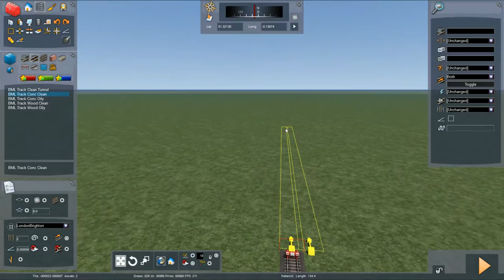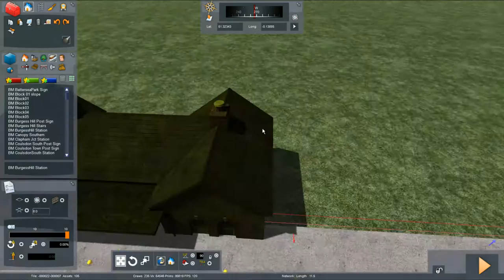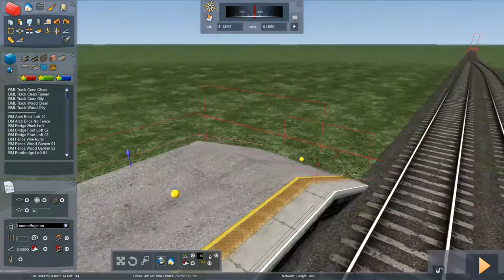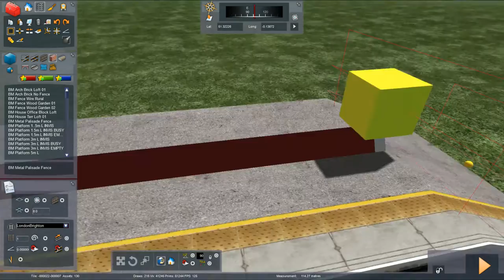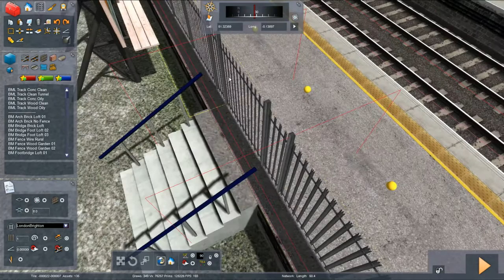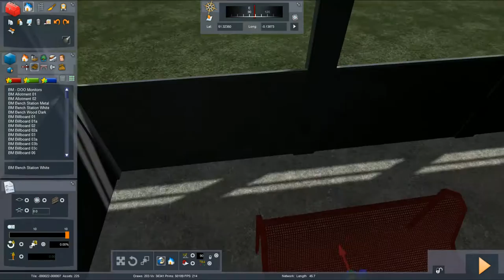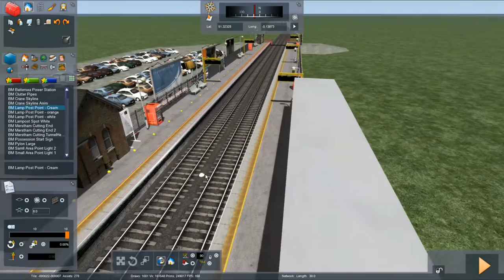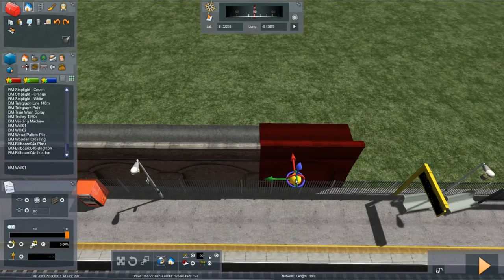Train Simulator 2017 Tutorial #2 Average Station Build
I will be showing how I build an average station in Train Simulator.

Also, people have been asking if the route i am building is released etc.
The truth is it is not finished at all. And even if it would be finished scenerywise, I cannot do signalling well at all. So if I do not get some signalling help with this route, there is a possibility it will never get released. :(

EDIT: I have actually signalled quite a lot of my route already. I need to to some detailing and building and a part of my route will be completed!

Feel free to take inspiration from this video and use it in your route!